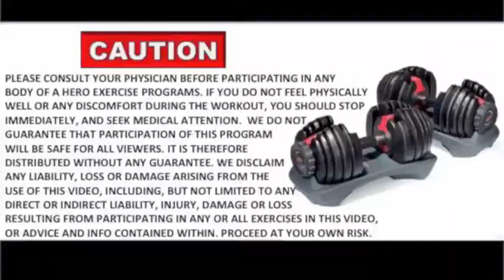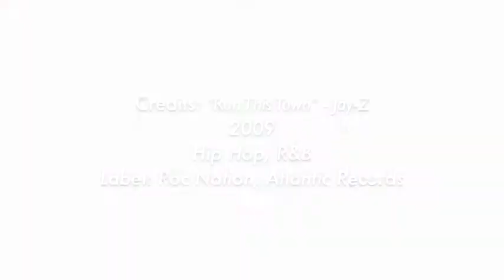Physical Fitness Sneak Attack Challenge Vid 12 Workout By Body of a Hero